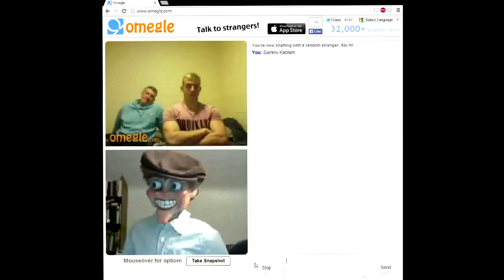Omegle Chat: Brooklyn By Way Of England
In which Kyle talks to some English university lads and a slew of weirdos.